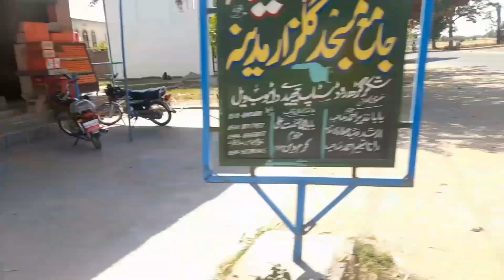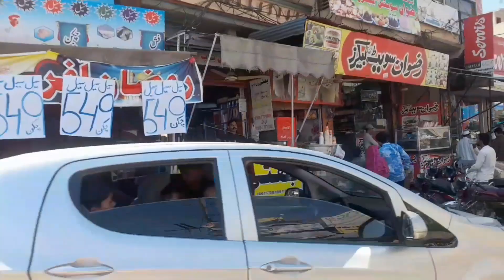Zafarwal city vlog | Famous Pakoray khaye | Village tour | Ep# 4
Zafarwal city vlog | famous Pakode khaye | Village tour | Ep# 4